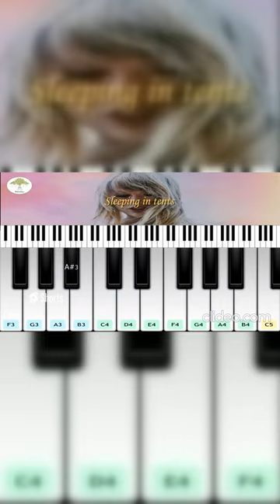Part 2 - It's nice to have a friend M3GAN keyboard by Chandu